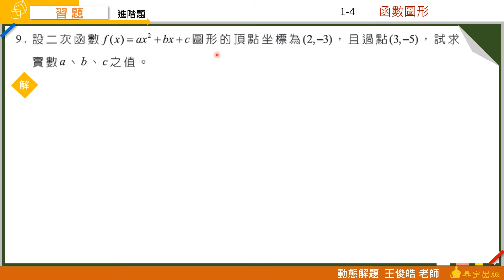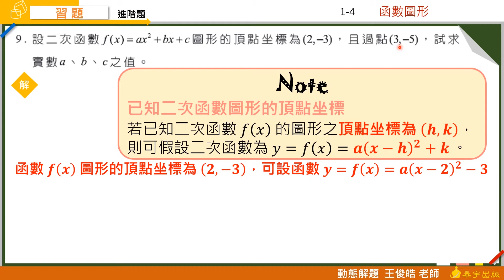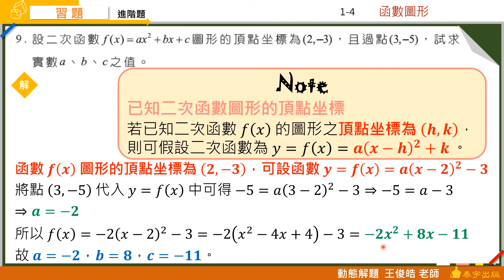技高數學B 1-4習題 第9題